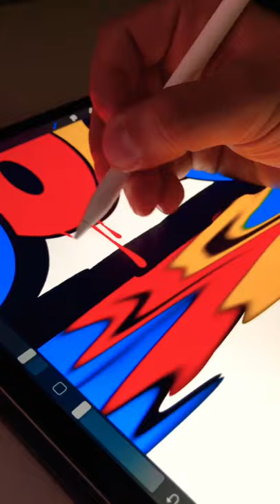Original or Graffiti? Google Logo